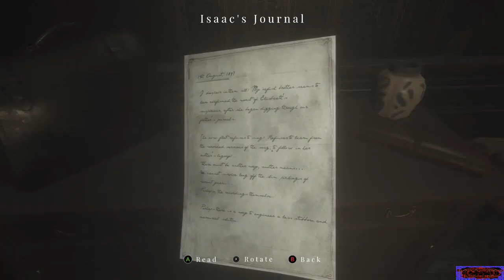MAID OF SKER [ITA] | EPISODIO 07